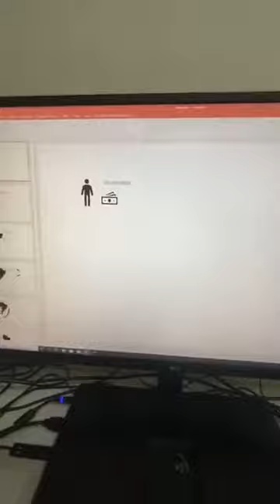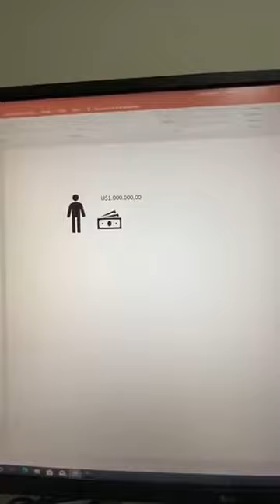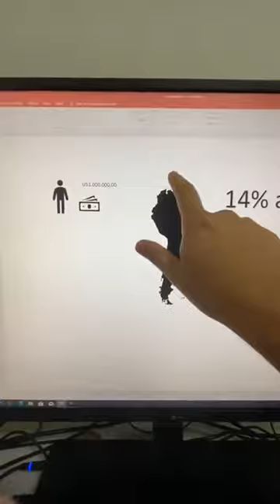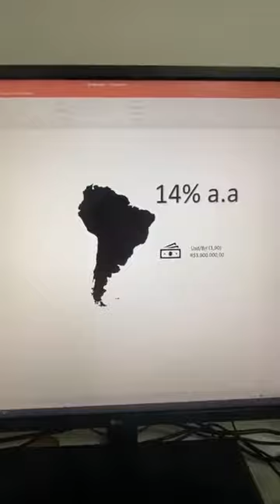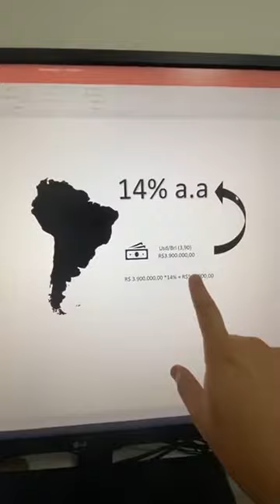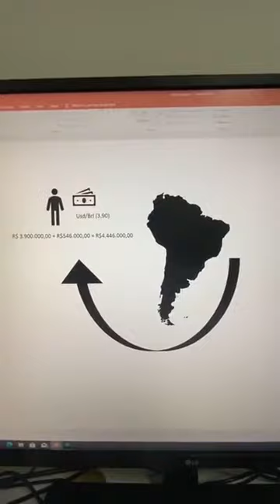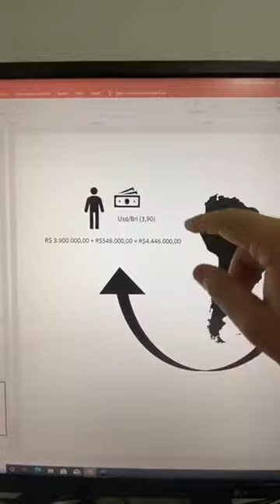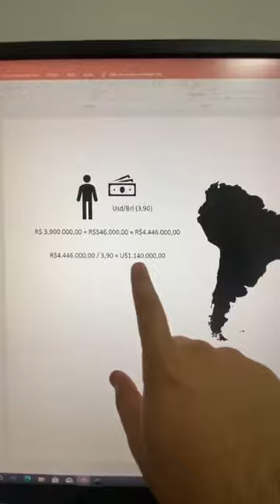Live 7 Aquecimento Aulão 22 de Outubro